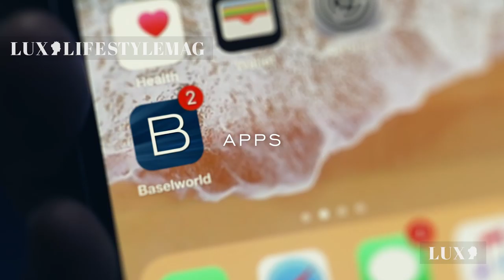BASELWORLD 2020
The best videos, the most exclusive moments of the international runway since 1982 until now, of the most representative fashion weeks of the world. Backstage secrets, make-up and hair style insights, curiosities from the fashion world, celebrities, photo shoot, designer and model clips, red carpets and gossip, parties, obviously besides the shows of all the top designers, generally available in high definition formats HD on the Youtube network LUX LIFESTYLE MAG.